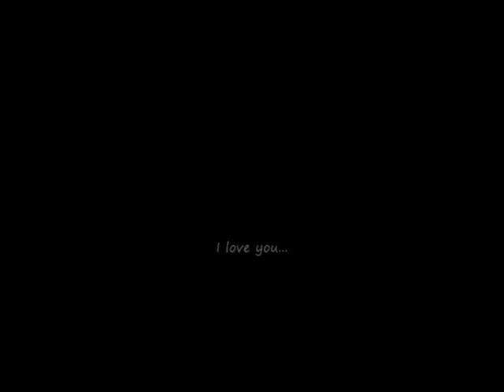Leia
It takes a baby to turn a metal-head into an artsy fruit.